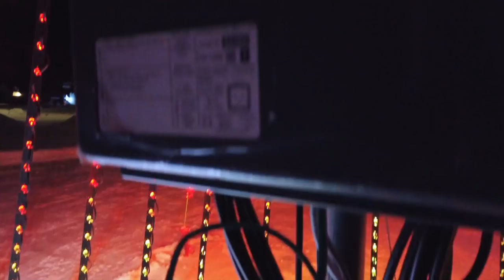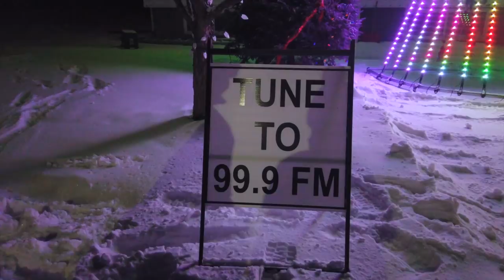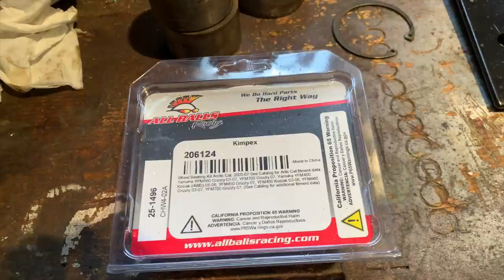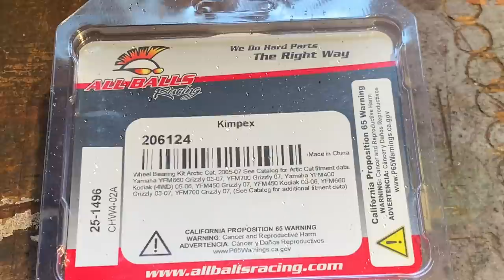Yamaha Grizzly 700 Gets New Wheel Bearings, & A Nice Load of Wood - Cubbeezx 2021 Update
It's been awhile since our last video.  Started making this video back in the spring but couldn't edit it until now.  Added some updates and Merry Christmas to you all!

We also have CUBBEEZX clothing for sale and you can check out the designs

You can also find us on SHAW TV in Northern Ontario and Northern Manitoba and SHAW Direct Satellite TV across Canada

Cubbeezx ATV Adventures
KE 997 031 RPO
Riverview
Dryden, ON
P8N 0A4